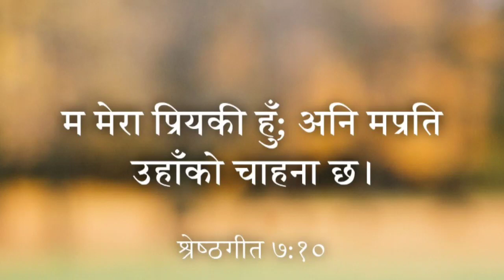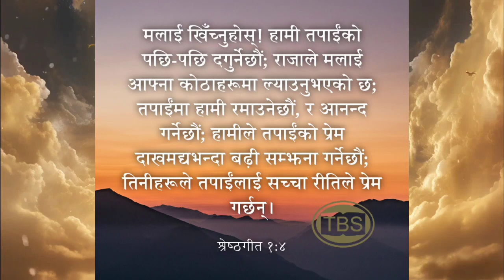Timro maya lay // lyrical video // Dikens Bardewa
म मेरा प्रियकी हुँ; अनि मप्रति उहाँको चाहना छ।
श्रेष्‍ठगीत ७:१०

मलाई खिँच्‍नुहोस्! हामी तपाईंको पछि-पछि दगुर्नेछौं; राजाले मलाई आफ्ना कोठाहरूमा ल्याउनुभएको छ; तपाईंमा हामी रमाउनेछौं, र आनन्द गर्नेछौं; हामीले तपाईंको प्रेम दाखमद्यभन्दा बढ़ी सम्झना गर्नेछौं; तिनीहरूले तपाईंलाई सच्‍चा रीतिले प्रेम गर्छन्।
श्रेष्‍ठगीत १:४

lyrics/ music / Arranged/ Mix & Mastered
Dikens Bardewa